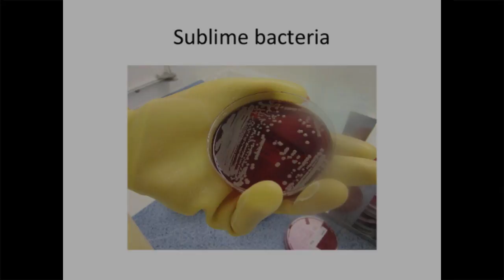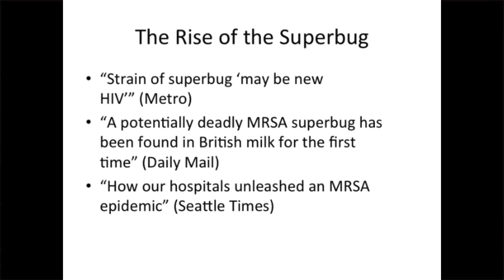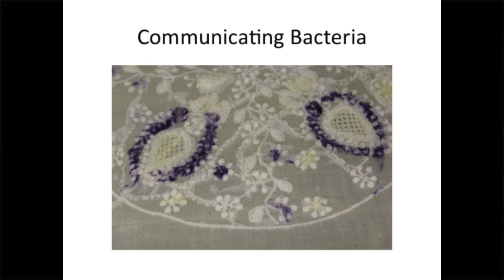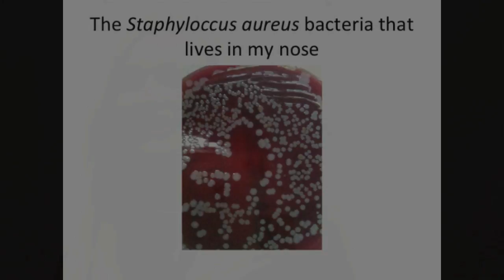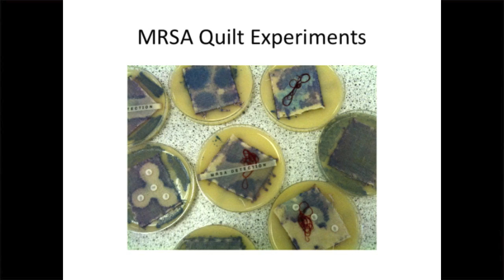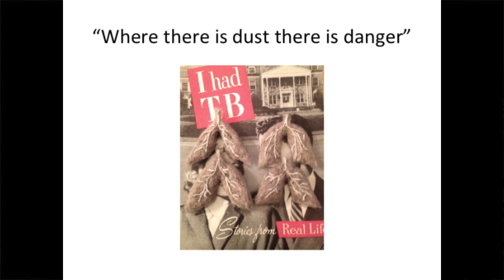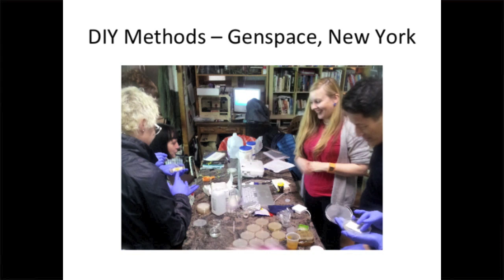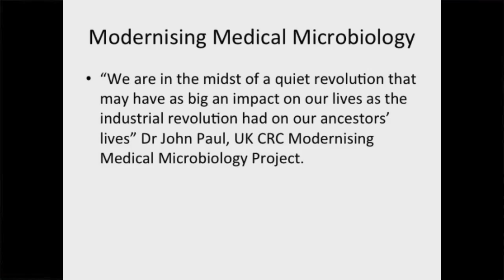Why Scientists Need an Artist on the Team: Anna Dumitriu at TEDxSussexUniversity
Artist Anna Dumitriu work closely with scientists whose research takes place at the cutting edge of technology and will impact how we live our lives in the future -- from whole genome sequencing of bacteria in hospitals to the use of robots as companions for lonely humans. She explains why it is important for artists to embed themselves in scientific surroundings and how their work can open up debates around new technologies to members of the community who would otherwise not be reached.